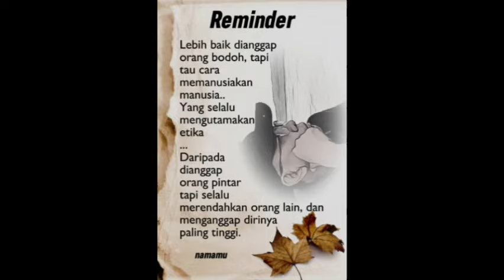KUPU KUPU MALAM DAN TERSANJUNG DJ REMIX TEMBANG KENANGAN PALING ENAK DIDENGAR SAAT SANTAI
Assalamu'alaikum,,,
KUPU KUPU MALAM DAN TERSANJUNG DJ REMIX TEMBANG KENANGAN PALING ENAK DIDENGAR SAAT SANTAI djremix KUPU KUPU MALAM DAN TERSANJUNG DJ REMIX TEMBANG KENANGAN PALING ENAK DIDENGAR SAAT SANTAI djremix @bangoecoepchannel
LAGU NOSTALGIA SEPANJANG PEMERSATU BANGSA

Lirik  :

Ada yang benci dirinya
Ada yang butuh dirinya
Ada yang berlutut mencintainya
Ada pula yang kejam menyiksa dirinya

Ini hidup wanita si Kupu-Kupu Malam
Bekerja, bertaruh seluruh jiwa raga
Bibir senyum, kata halus merayu, memanja
Kepada setiap mereka yang datang

Dosakah yang dia kerjakan?
Sucikah mereka yang datang?
Kadang dia tersenyum dalam tangis
Kadang dia menangis di dalam senyuman

Wo-oh, apa yang terjadi, terjadilah
Yang dia tahu Tuhan, penyayang umat-Nya
Yang dia tahu hanyalah menyambung nyawa

Uh-oh, ah-ah-uh
Wo-oh-ho, apa yang terjadi, terjadilah
Wo-ho, apa yang terjadi, terjadilah